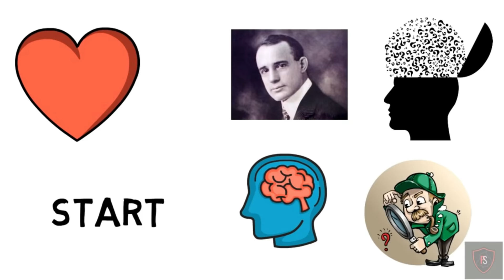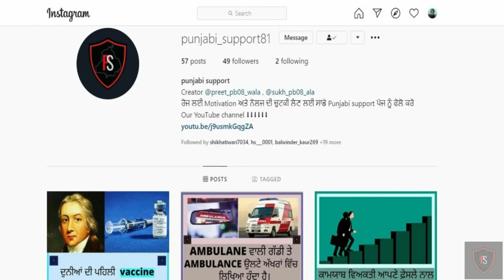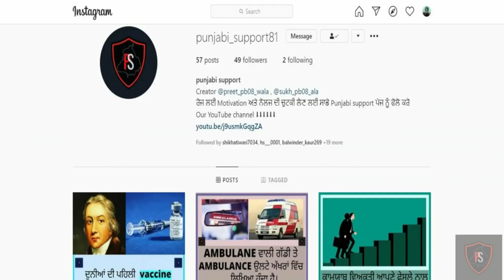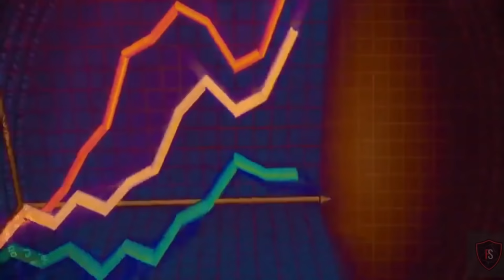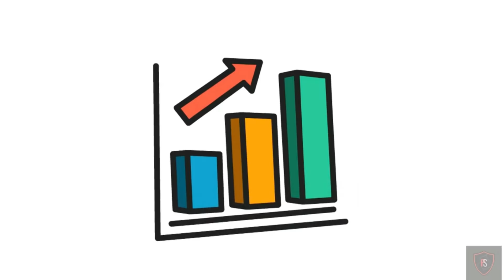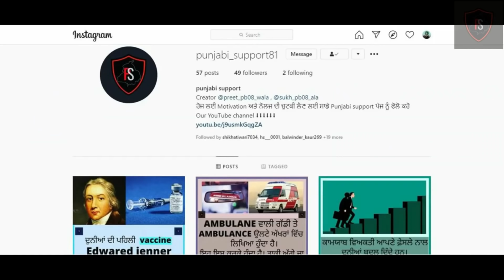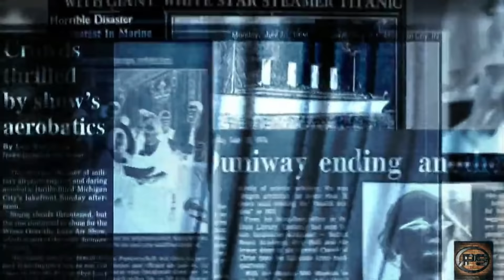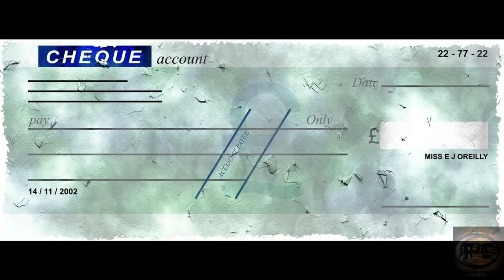5 Book Summaries in One Video |Book Summaries In Punjabi Language |Motivation, Inspirational VIdeo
5 Book Summaries in One Video |Book Summaries In Punjabi Language |Motivation, Inspirational  VIdeo

The Secret(Law of Attraction) in punjabi | The Power of Your Subconscious Mind| ਕੁੱਝ ਵੀ ਹਾਸਿਲ ਕਰੋ।

Time Management Video In Punjabi|Eat That Frog Book Summary In Punjabi|Stop Procrastinating Video.

Six Morning Habits of Successful People, How To Become Successful In Life, Book summary in Punjabi.

How to stop worrying and start living by Dale Carnegie Book Summary In Punjabi|Audiobook in Punjabi

Think And Grow Rich Book Summary By Napoleon hill in punjabi | Seven Steps of think and grow rich.

Pablo and Bruno The Pipeline Story Of Two Friends In Punjabi|Success Tips in Punjabi|Passive Earning.